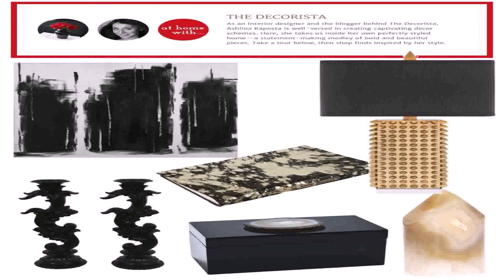Loft Style Apartments Hollywood (see description)